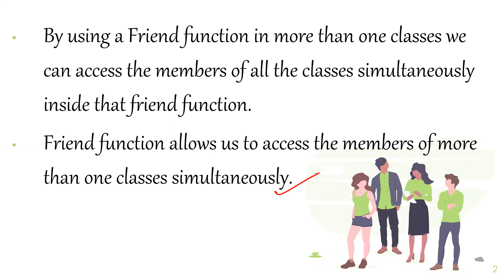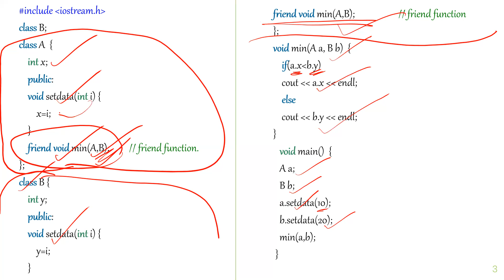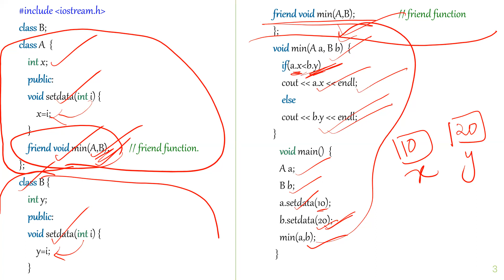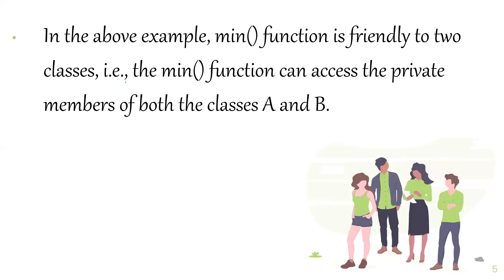PROGRAMMING USING C++ CLASS-66 (Use of a Friend Function in More than One Classes)